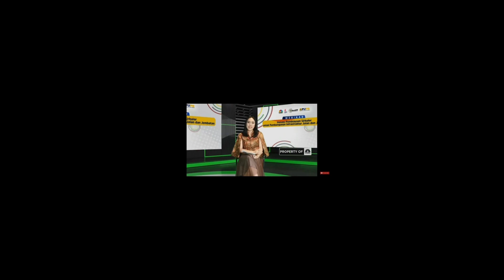HostedByShaf : WEBINAR INOVASI PEMBIAYAAN SIRKULER UNTUK PEMBANGUNAN INFRASTRUJTUR JALAN & JEMBATAN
MC for Webinar Inovasi Pembiayaan Sirkuler Untuk Pembangunan Infrastruktur Jalan dan Jembatan